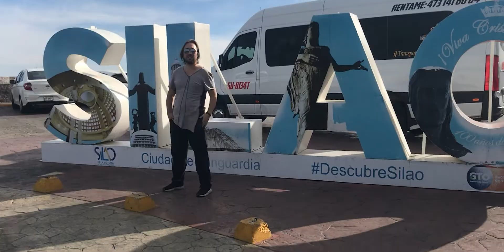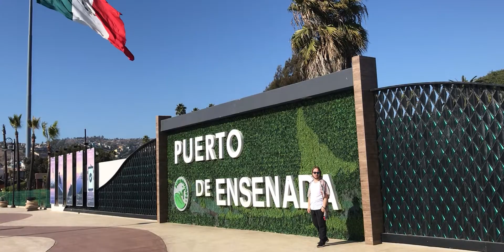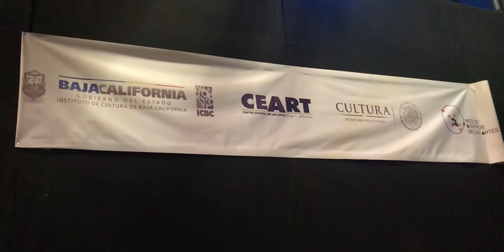ARTur Moon - Tour: Mexico #2021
Documentary Video about the first ARTur's journey to Mexico in 2021.

Video by openvision.se
Produced by ARTur Moon
Piano and Music: ARTur Moon
Stage fashion designer: Mona Rena
Booking Agent: Omar's Music & Company - Artist Management Agency